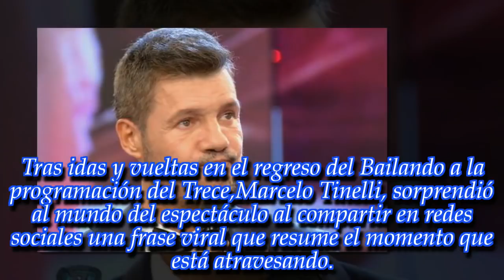Marcelo Tinelli: "Mi vida entera se puede resumir en una frase..."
Polémica: El tuit irresponsable y xenófobo de Flavio Mendoza